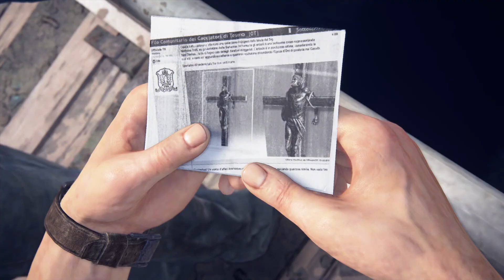Uncharted 4: A Thief's End Part 4: Sam's Got A Weird Imagination!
Brandon And Nate hears Sam's story of how he got out and you can believe it or not!

Apple Podcasts
Google Podcasts
IHeart Radio

Edited by: Brandon Walker